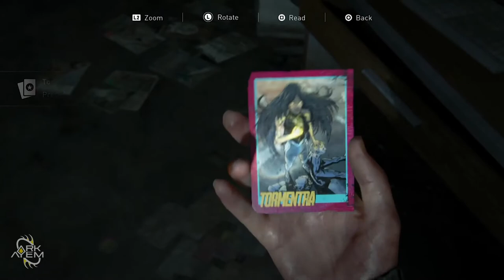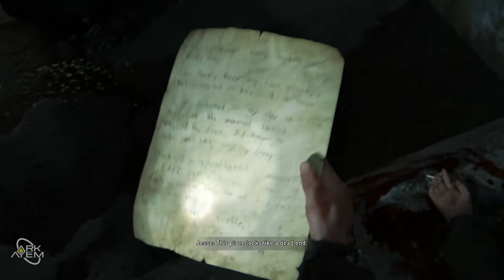That's A Big Street | Ark Plays The Last Of Us Part II - Part 22